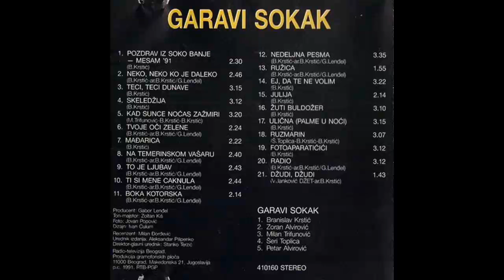Garavi sokak - Fotoaparaticici - (Audio 1991) HD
Engineer – Zoltan Kiš
Performer [Band Member] – Branislav Krstić, Milan Trifunović, Petar Alvirović, Zoran Alvirović, Šeri Toplica
Producer – Gabor Lenđel
Written-By – B. Krstić